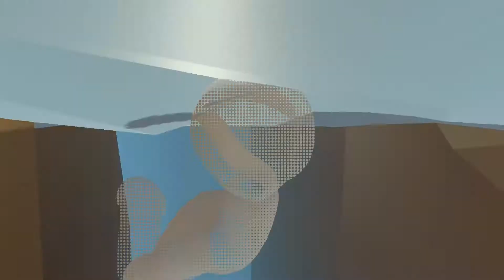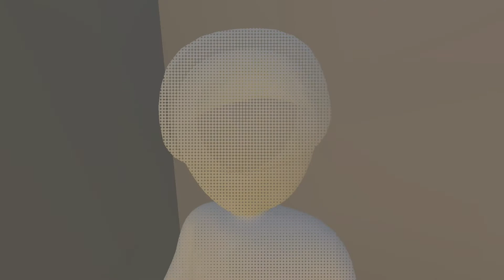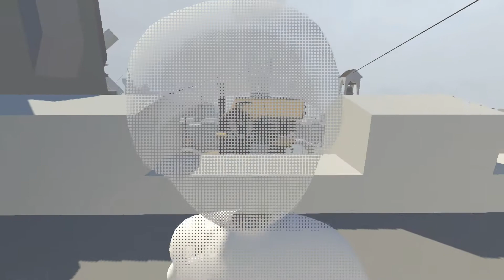Human Fall Flat - GET IN THE DANG SPOON!!!!!!!!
I can't fit my stoney pebbles in my spoon XD

I hope you guys are enjoying this series